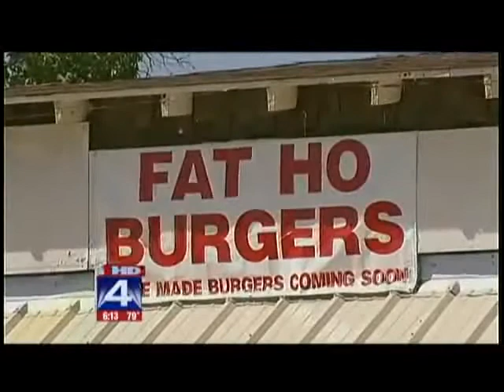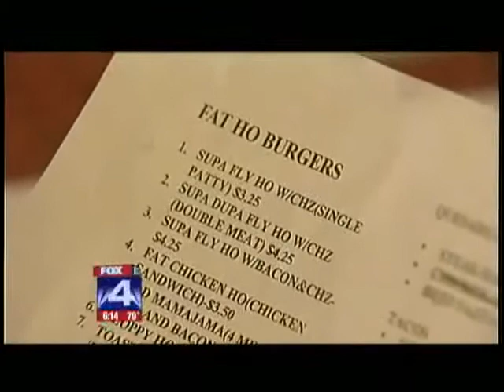Fatty Ho Burgers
Fat Ho Burgers